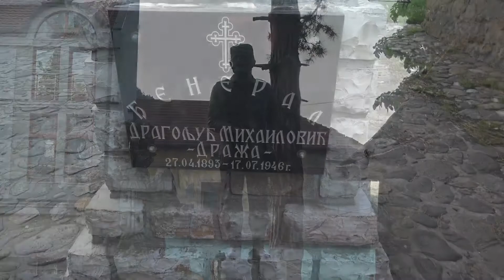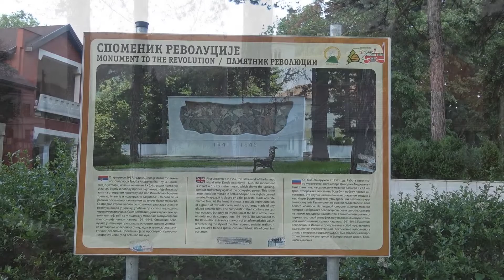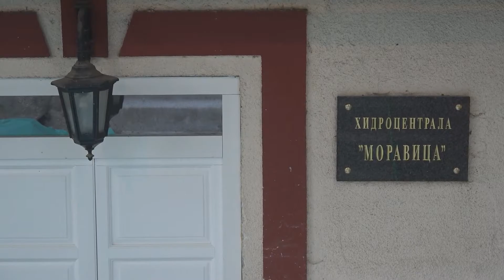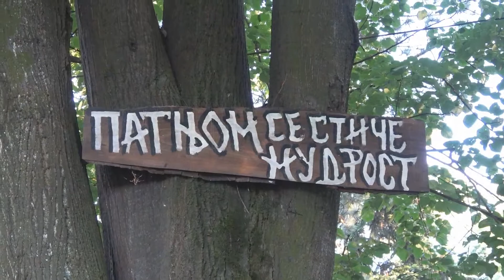Ivanjica - vazdušna banja i turizam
Ivanjica se nalazi na jugozapadu Srbije i sa opštinama Lučani, Čačak i Gornji Milanovac čini Moravički okrug.  Leži na obali reke Moravice koja izvire na planini Goliji. Nalazi se na nadmorskoj visini od 468.metara I Vlade Republike Srbije je 2000. godine  Ivanjicu  proglasila vazdušnom banjom .

Turistima je izuzetno zanimljivo staro jezgro grada. Tu blizu je Crkva Svetog. Cara Konstantina i Carice Jelene, a posebnu pažnju privlači  Kameni most na reci Moravica koji je sagradjen 1904 godine i  najvećije  jednolučni most na Balkanu, Ivanjica ima i Električnu centralu na Moravici koja je sagradjena 1911. godine i to je bila peta hidrocentrala u Srbiji.
U centru grada se nalaze 3 zanimljiva spomenika, među kojima je nedavno podignut spomenik djeneralu Draži Mihailoviću.U okolini Ivanjice ima nekoliko zanimljivih turističkih atrakcija, kao što je  Hadži-Prodanova pećina. Poslednjih nekoliko godina na teritoriji opštine Ivanjica razvija se i seoski turizam. Smeštaj je moguć u hotelu Matović Logos u Katićima, gde se uzgaja čuveni ivanjički krompir, zatim i u još nekoliko seoskih sredina u kojima su gostoljubivi domaćini širom otvorili vrata svojih domova.